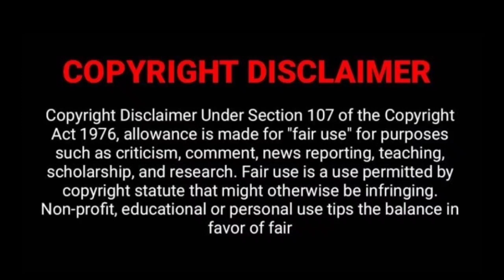Karthikeya 2 Trailer Reaction | Nikhil, Anupam Kher,Anupama, Chandoo Mondeti | karthikeya2 | Telugu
kartikeya 2 trailer reaction
kartikeya trailer reaction
karthikeya 2 trailer reaction
karthikeya 2 trailer review
karthikeya 2 reaction
karthikeya 2 movie
Karthikeya 2 full movie
rrr reaction
vikram reaction
karthikeya reaction
telugu movie scenes
telugu movie reaction
Karthikeya 2 songs
telugu scene reaction
telugu songs reaction

Kartikeya 2 Trailer Reaction | Nikhil, Anupam Kher, Anupama | Chandoo Mondeti | kartikeya2 | Telugu